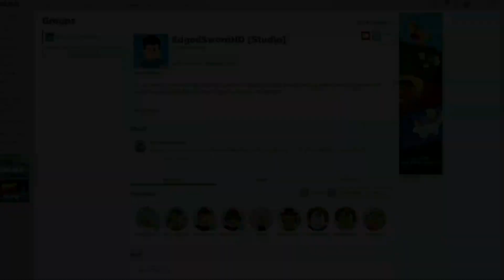APRIL *2022* ALL NEW SECRET OP CODES In Vans World! Roblox Vans World (Codes)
FOLLOW THESE STEPS TO GET A ROBUX!
Step 4- Comment Your Roblox Username